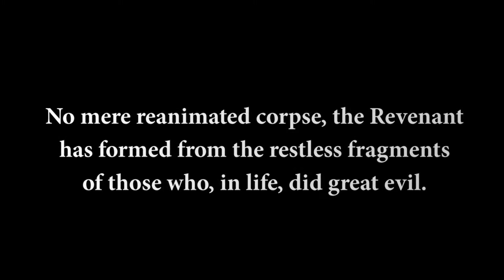THE SECRET WORLD: MONSTER REVEAL - THE REVENANT HD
Trailer z 14/4/2011 przedstawiający dokładnie historię jednego z pierwszych potworów z Bestiarium The Secret World: Revenanta.

Więcej informacji na temat tej gry można znaleźć na polskiej stronie The Secret World

"The Secret World"™ is a registered trademark of Funcom Gmbh 2011. All other trademarks are the property of their respected owners.